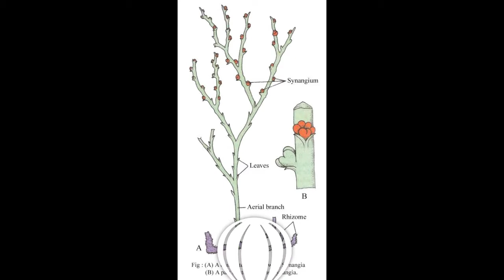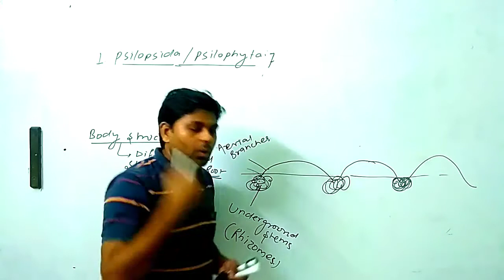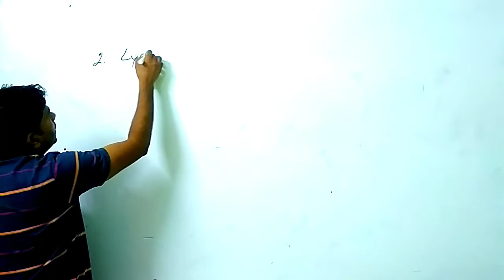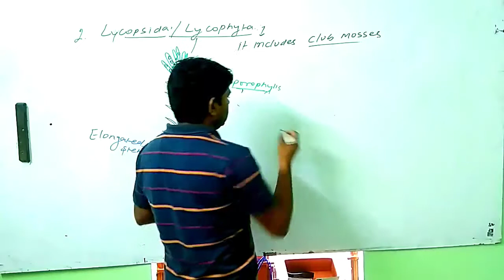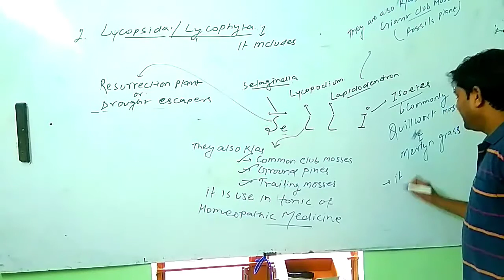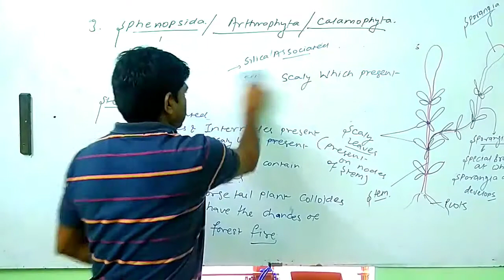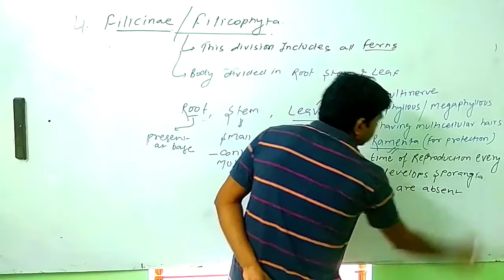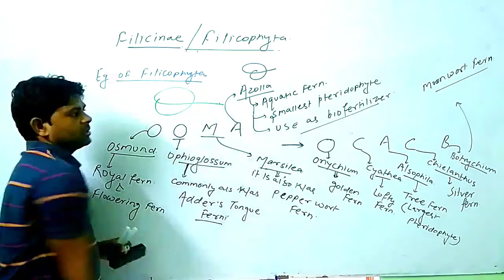Lectute-9 Classification of Pteridophytes